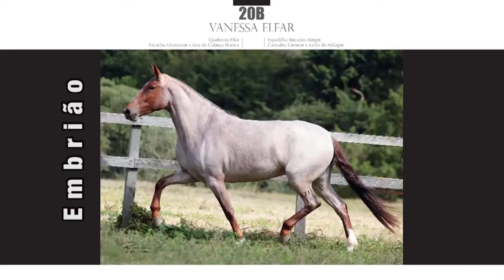Lote 20b Vanessa Elfar